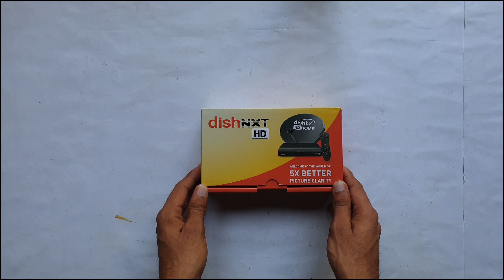Unboxing New dish nxt d5008 hd vs dish nxt d5004 hd || dish tv hd set top box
Hello Guys, Welcome to another video. so is video main hum compare karege dishtv ke old dish nxt hd set top box ko new model dish nxt hd set top box ke sath. dish tv nxt hd d5004 hd vs dish tv nxt hd d5008 hd. dish nxt d5008 hd unboxing and review. dish nxt hd d5004 hd unboxing and review.

Your Queries -
dish tv sd to hd set top box